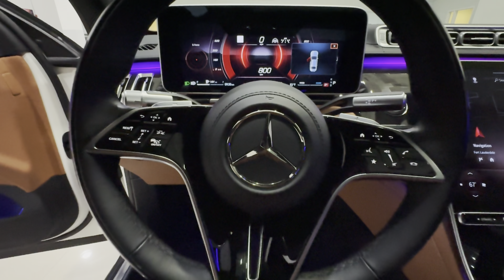2023 MERCEDES BENZ S580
2023 MERCEDES BENZ S580 SEDAN AMG LINE SPORT PKG 4MATIC.
MANUFAKTUR CASHMERE WHITE MAGNO(MATTE)OVER SIENNA BROWN NAPPA LEATHER.

FACTORY MATTE CASHMERE WHITE PAINT!!!

NEW S63 BODYSTYLING CONVERSION!

ACTIVE FACTORY WARRANTY!!!

LOADED WITH EXCLUSIVE OPTIONS...…$148,935 MSRP!!!

SIENNA BROWN DIAMOND STITCH LEATHER PACKAGE.

SLATE HIGH GLOSS POPLAR WOOD TRIM.

AMG SPORT LINE PACKAGE!

NIGHT PACKAGE.

4.0L TWIN-TURBOCHARGED V8 AWD ROCKET.

BURMESTER SURROUND SOUND.

POWER REAR-SEATS .

REAR AXLE STEERING...

21" AMG LINE PREMIUM V MULTISPOKE WHEELS PKG.

WARMTH AND COMFORT LAUNCH PACKAGE...

ALL MANUALS!!!

THIS VEHICLE COMES WITH 1 KEY...

THIS STUNNING 2023 MERCEDES BENZ S580 4MATIC HAS A 4.0L V8 TWIN-TURBOCHARGED ENGINE AND COMES WITH ALL THE RIGHT EQUIPMENT INCLUDING.

*FACTORY MANUFAKTUR CASHMERE WHITE MAGNO MATTE PAINT.
*PPF PAINT PROTECTION FILM.
*S63 FRONT AND REAR BUMPER CONVERSION.
*3D TECHNOLOGY PACKAGE W.3D CUSTER.
*AMG LINE SPORT PACKAGE...
*NIGHT PACKAGE.
*4MATIC ALL-WHEEL DRIVE.
*SIENNA BROWN DIAMOND STITCH LEATHER...
*WARMTH AND COMFORT PACKAGE...
*REAR AXLE STEERING 4.5 DEGREE.
*21" AMG V MULTISPOKE WHEELS.
*PANORAMIC ROOF...
*REAR SPOILER...
*NAVIGATION SYSTEM.
*ACTIVE AMBIENT LIGHTING...
*SLATE HIGH GLOSS POPLAR WOOD INTERIOR TRIM.
*SURROUND 3D VIEW CAMERAS...
*BURMESTER SURROUND SOUND.
*TRIPPLE LED BEAM HEADLIGHTS.
*ACTIVE SATELLITE RADIO.
*BLACK HEADLINER.
*POWER REAR SEATS.
*HEATED ALL SEATS.
*AC VENTILATED ALL SEATS...
*TINTED WINDOWS.
*POWER ASSIST TRUNK...
*WIRELESS CHARGING...…

THIS S580 4MATIC IS ABSOLUTELY GORGEOUS...MUST SEE THIS BEAUTY!!!